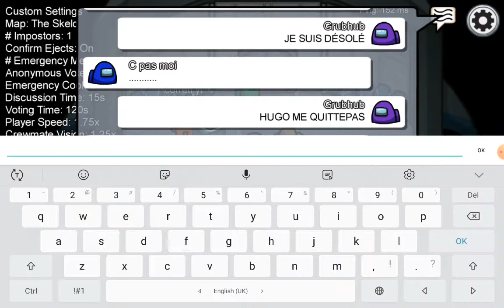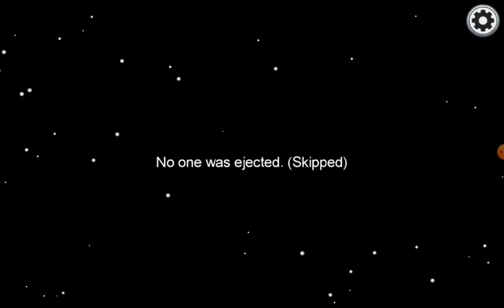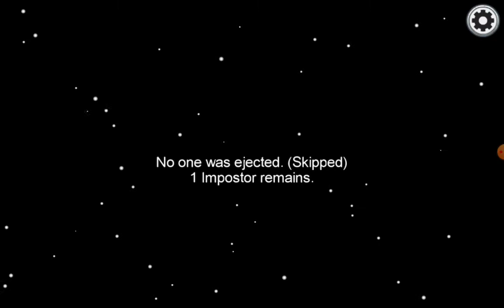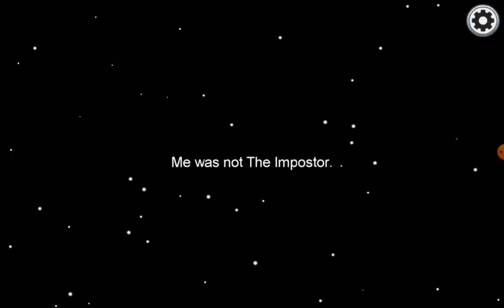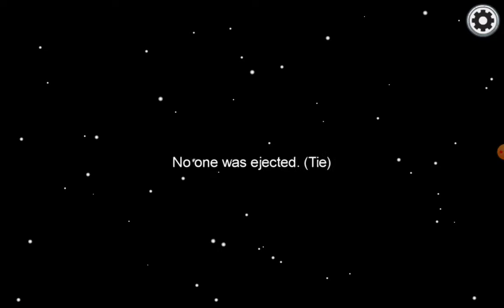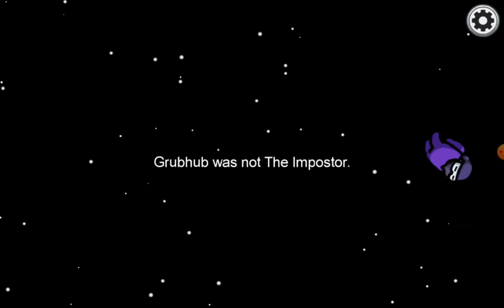Je joue à Among Us avec un youtubeur! (Mon ami) (Among Us)